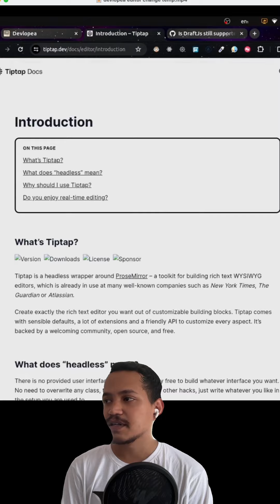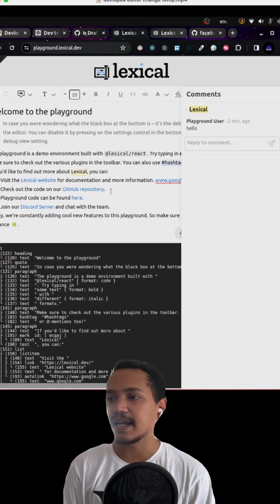Switching to Lexical: A Developer’s Journey with Devlopea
🚀 Devlopea Progress Update! 🚀

Hey everyone,

In this video, I share some exciting progress on our journey with Devlopea. Until recently, I was using Draft.js as our rich text editor. However, I encountered some bugs, and as a solo developer, writing all the custom code for additional features was becoming quite challenging. Additionally, with Meta's migration from Draft.js to Lexical, it was time to explore new options.

After testing and evaluating both TipTap and Lexical, I found that Lexical is currently a better fit for our needs. The integration of Lexical has been seamless, allowing me to create custom nodes and plugins tailored to our unique requirements.

I'm thrilled with how Lexical is performing so far, and it’s making development much smoother.